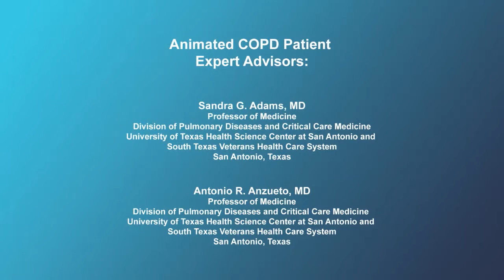Importance of vaccines for persons living with COPD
Patients provide personal experiences with respect to vaccine immunizations and their benefits in COPD.